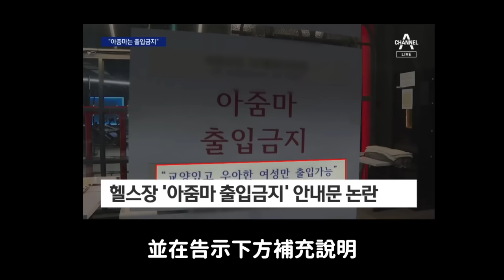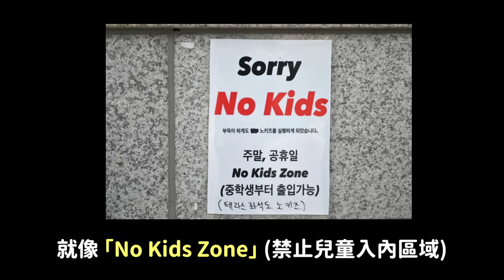區分女人和大媽的方法？韓國仁川健身房 ‘禁止大媽進入’引爭議｜DenQ